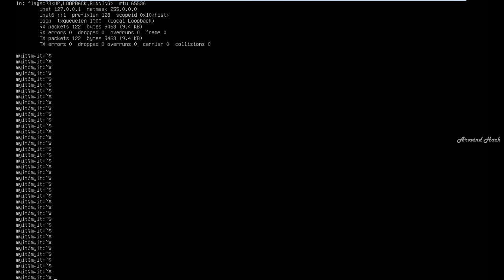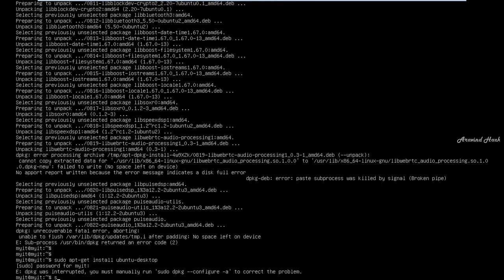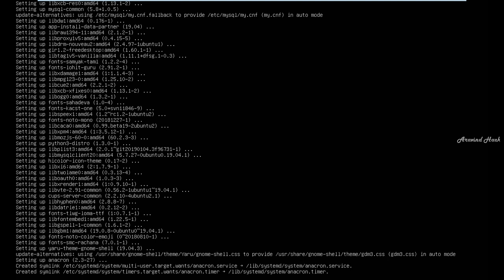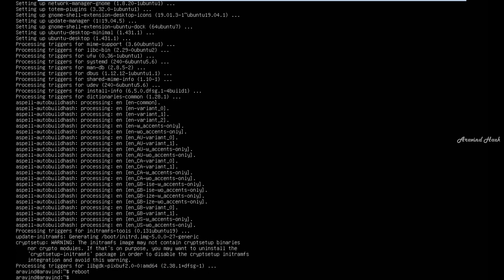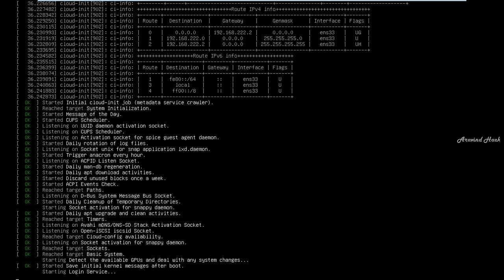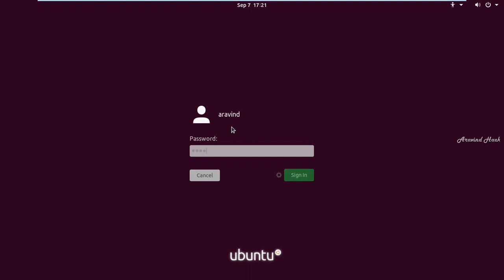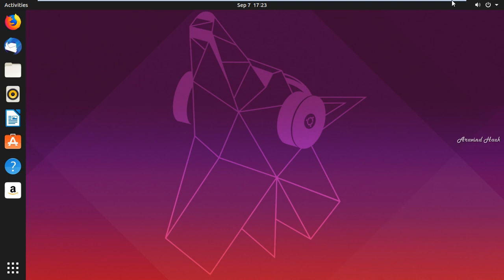command to switch CLI mode to gui mode in Ubuntu linux